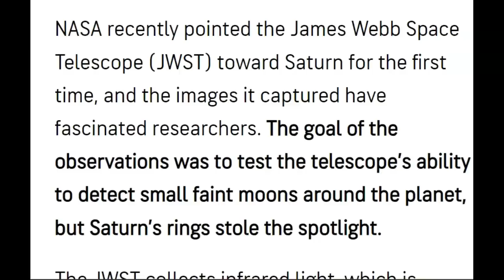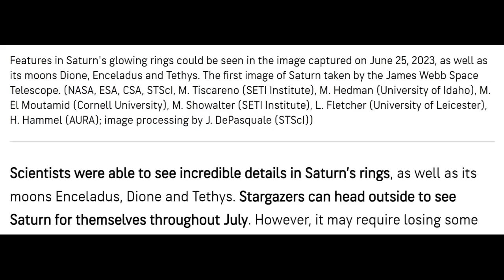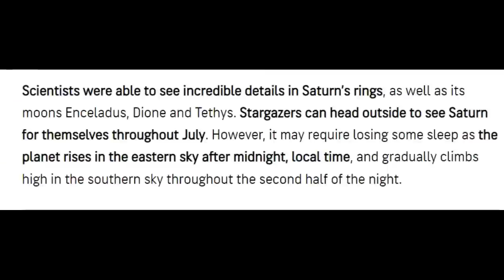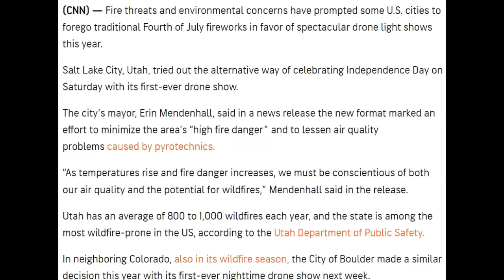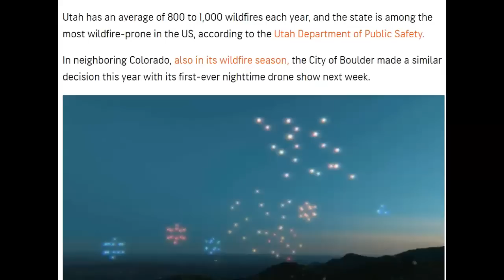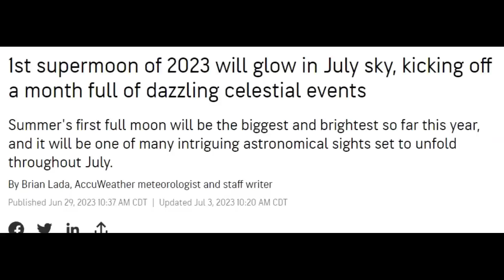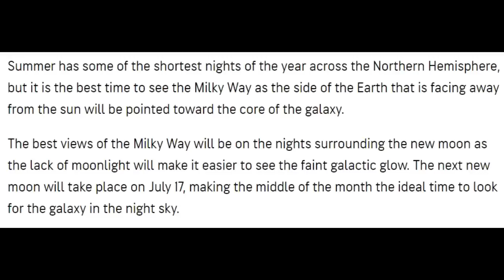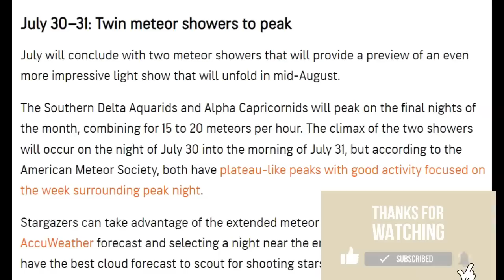Spectacular New Signs in Heaven.